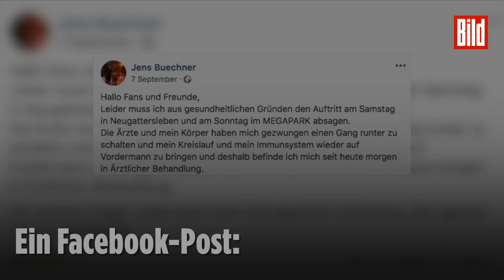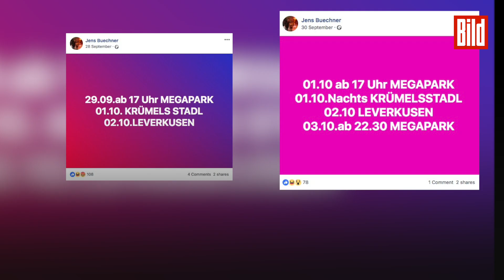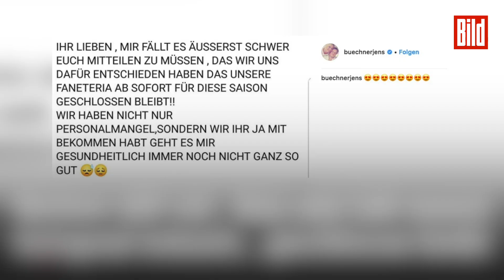Jens Büchner wusste bei seinen letzten Auftritten, dass etwas nich stimmt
Aber dass etwas mit dem Jenser, wie er liebevoll von seinen Fans genannt wurde, nicht stimmte, merkte man in den vergangenen Wochen und Monaten bereits. Der „Goodbye Deutschland“-Star bemühte sich, nach außen den Schein zu wahren. Für seine Fans gab er Vollgas, stand auf der Bühne, postete viele Alltags-Schnipsel auf Facebook und Instagram, zog seine Termine durch.